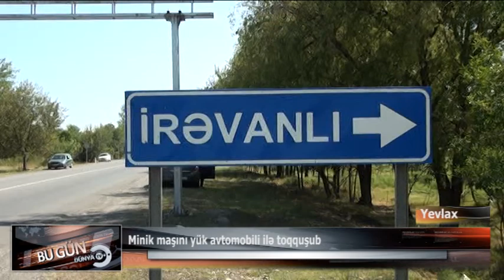Yevlaxda baş verən qəzada 1 nəfər ölüb